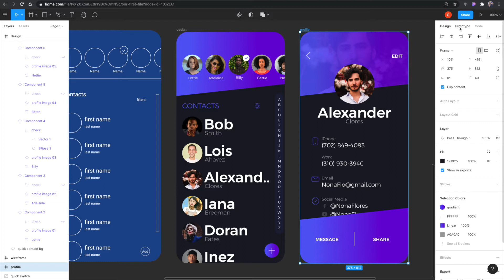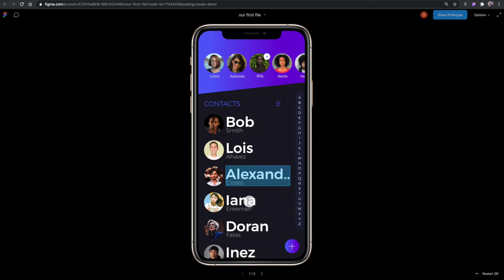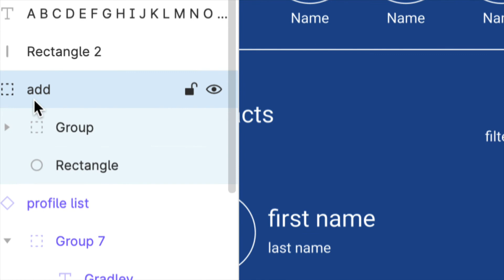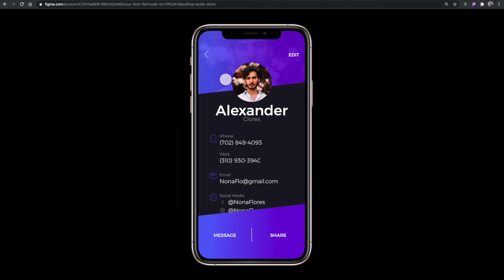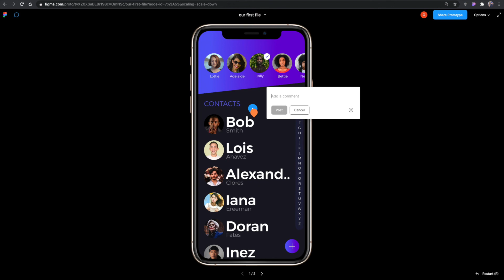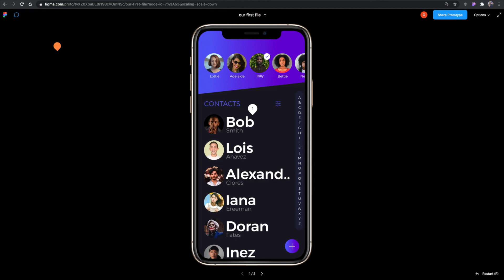Figma 101: 2020 Class 7/10 - Prototyping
In this video I'll show you how to get started in creating prototypes and micro interactions in Figma.

Allow me to show you the basics of Figma. Listen to me teach you while patiently showing you how it's done. We'll start off by making a Figma account, then learn some basic tools. I'll show you how to make a wireframe, high-fidelity design, and prototype. I'm confident that we'll have lots of fun together in this very short class. Let's go!!!